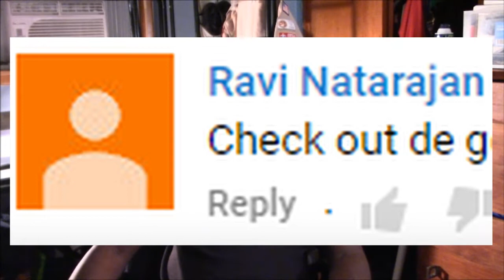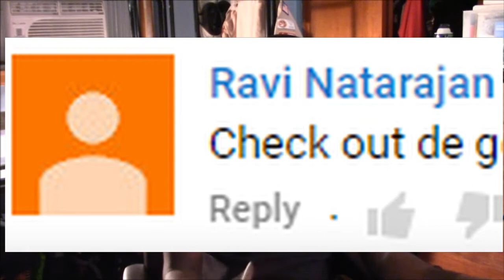David De Gea's Top 10 Premier League Saves | Dave Saves | Manchester United [Reaction Video]